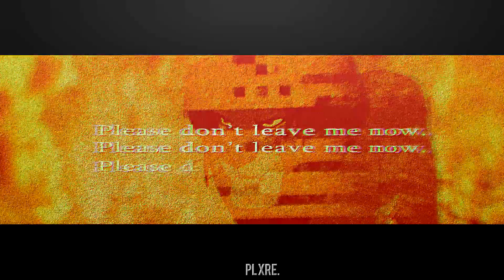New magic wand.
Tw: Flashy lights, fast moving colors.
Bet you thought I was done with them right, NO!! Took me a day to actually complete this. I'm just taking a break-ish from mash but i kept listening to this song and felt it connected to the story. So, if u remember i mentioned these character's jus came from a random game of Murder mystery we played. So as the story goes Lyth is my oc, she represents Aleu, Simba is Becca’s oc Qevin, Kovu, Jenna, and dodger belong to everyone else who participated!

Aleu | Lyth
Simba | Qevin
Kovu | Ryder
Dodger | Cole

Story:

Y'all remember softcore right? This is in between moments! Ryder and Qevin have a complex relationship, but otherwise they are seen as lovers (like hardcore enemies to lovers). Lyth n Ryder dislike each other and openly try ways to assault/ get rid of one another. Just this time she's caught off guard when Ryder tries to actually take her out and Qevin gets in the way. Hes pissed his plan failed and otherwise results in trying to accuse her of murder and instead resorts to trying to manipulate Qevin to his side. However, he and Lyth are a packaged, father-daughter deal so there's no changing his mind. Which infuriates him so he tries other methods. Including ending in Qevin’s death.

I was gonna include more, but I wanna use another song for that so….lazy ending but there's a reason why I put both of them being knocked out in the end eheh TILL NEXT TIME.

ps. this is so terrible n rushed to shit